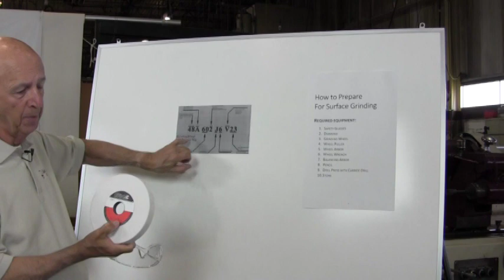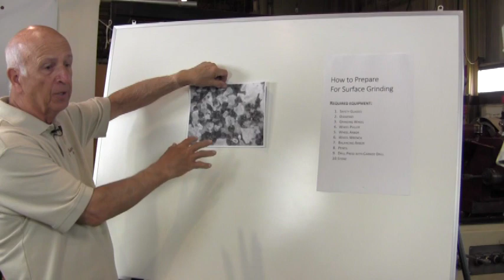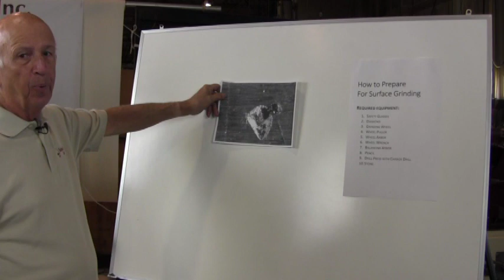How to Dress and Balance a Surface Grinder Wheel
Don Bailey - Owner of Suburban Tool Inc. demonstrates- How to dress and balance a Surface Grinder Wheel